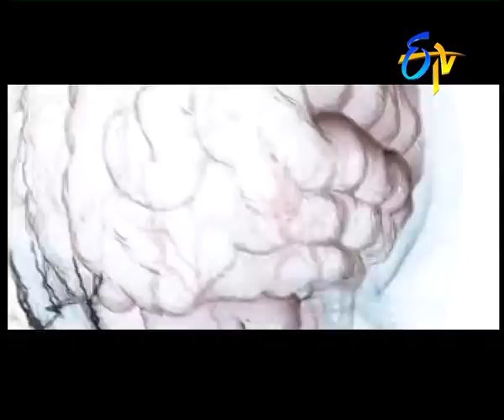Nagastram - Episode - 268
Manikyam gets his legs back with the help of the divine child. Nageshwari shows sympathy towards Vaidehi and gives food to her.